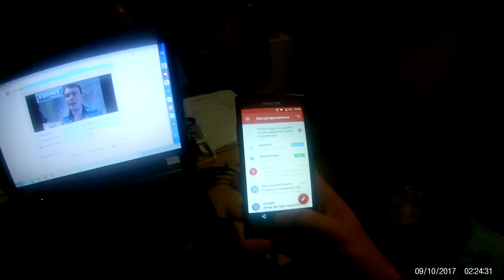Компьюторный стол видеоблогера Serega TV